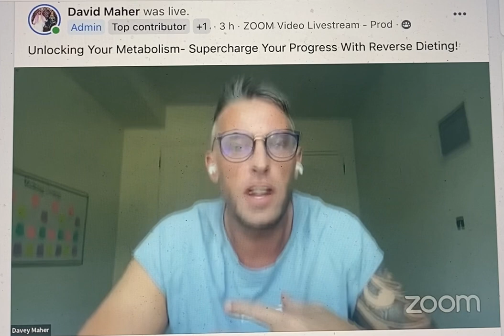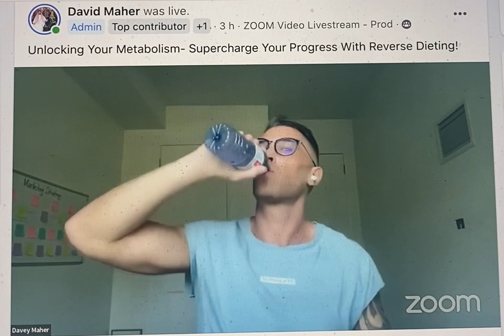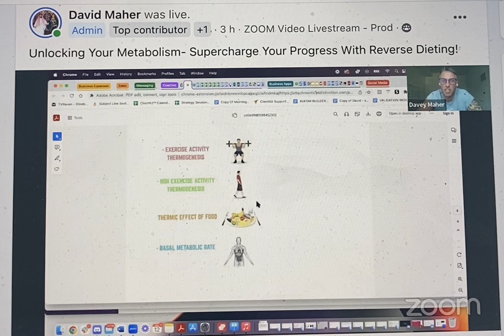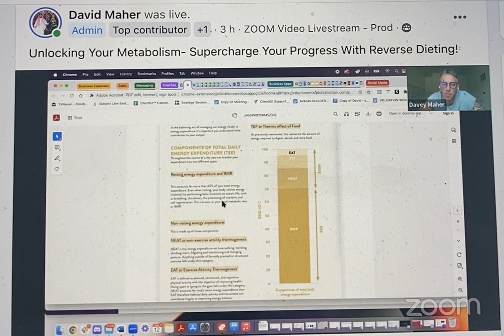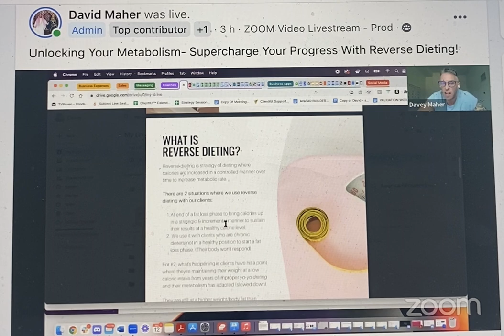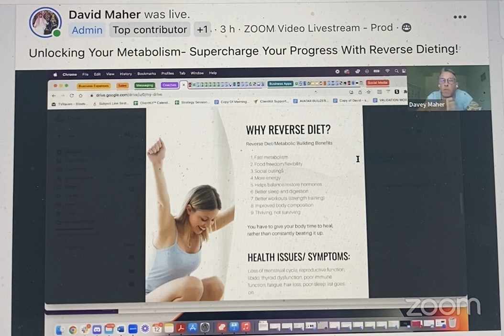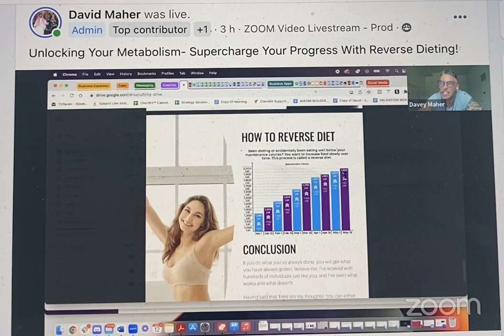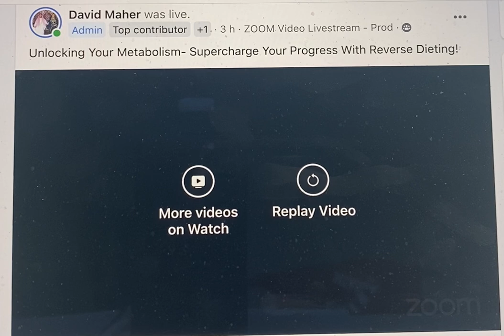Unlocking your metabolism- Reverse Dieting 101